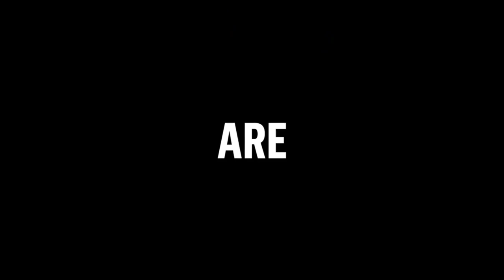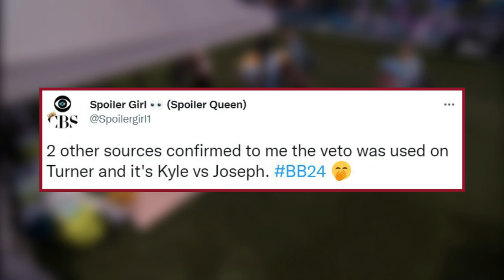‘Big Brother' Spoilers: New Dyre Fest Nominees Revealed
It’s been a crazy week in the Big Brother house. After the house split into two separate games, things started getting hectic. However, now, the new nominations for the outdoor house have been revealed!
Warning: Big Brother 24 Spoilers Ahead
Big Brother Dyre Fest
The Big Brother house has been split into two games this week. Terrance (outdoor HOH) is joined by Kyle, Joseph, Alyssa, and Turner. Indoors, Michael serves as the BroChella HOH with Brittany, Jasmine, Taylor, and Monte.
Unfortunately, fans haven’t been able to keep up with the Dyre Fest side of the game very well this week, though the live feeds have been cut after someone tried to yell to the houseguests over the wall. Since fans last saw the houseguests, there has been a Veto competition and meeting, which has changed the game,
Initially, Turner and Joseph were on the block. Terrance found out about the leftover alliance and couldn’t believe that Turner didn’t tell him, earning him a spot on the block.
However, according to Spoiler Girl on Twitter, this has all changed. The winner of the Veto competition decided to use the Veto on Turner. Now, Kyle is sitting on the block with Joseph. This is not good news for the leftover alliance.
“2 other sources confirmed to me the veto was used on Turner, and it’s Kyle vs Joseph. BB24 🤭,” Spoiler Girl shares on the account.
Who will go home?
Of course, this is a super important eviction seeing as two members of the LO alliance sit on the block and Dyre Fest. However, some are starting to lean towards this being Kyle’s ultimate demise. Kylie is in a showmance with Alyssa. That action made players uncomfortable, and viewers at home also didn’t think it was the best move for his game.
“So as long as Turner votes to save Joseph, Kyle is gone. Or else I do not understand why Terrance would use the veto.”
“I’ll take it. And I’m praying, “Please make Kyle go. Please make Kyle go!” bb24”
Some don’t think that Kyle will go home though. Instead, they believe this is a big play to cover for Kyle since he told Terrance about the LOs. However, that means that Joseph will be going home this week.
“Joseph is still gonna go. This is just Terrence & kyles cover up so they don’t know that Kyle ratted.”
As for inside the house, it seems that the POV was not used and both Jasmine and Monte remain on the block. It seems likely that Jasmine will be the one heading out this week.
What do you think of the split house twist? Do you think it makes sense? Come back to Infoceleb for more BB updates.